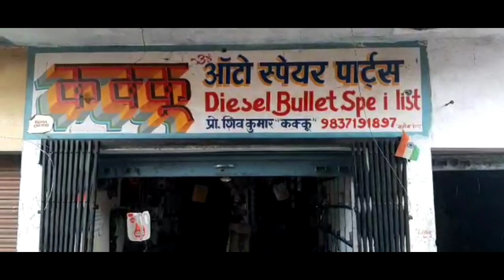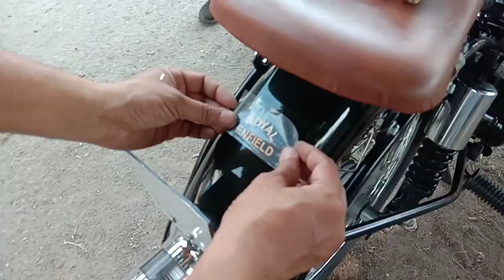Royal Enfield //350 cc// kabir Singh bike only 98000 // kakku meerganj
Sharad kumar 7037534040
Indian bullet kakku meerganj

Address .. meerganj Bareilly Uttar Pradesh India pin code 243504.🇮🇳🇮🇳🇮🇳🇮🇳

All'types diesel bullet and petrol Bullet modified classic look modified hear